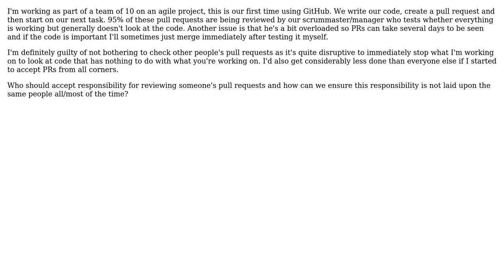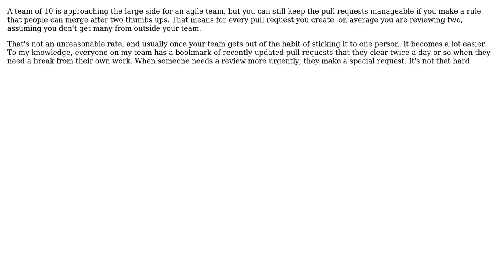Software Engineering: How should my team distribute checking pull requests?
With thanks & praise to God, and with thanks to the many people who have made this project possible! | Content (except music & images) licensed under CC BY-SA | Music | Images & others | With thanks to user Tulains Cordova user Karl Bielefeldt user Declan McKenna and the Stack Exchange Network Trademarks are property of their respective owners. You are responsible for your own actions.